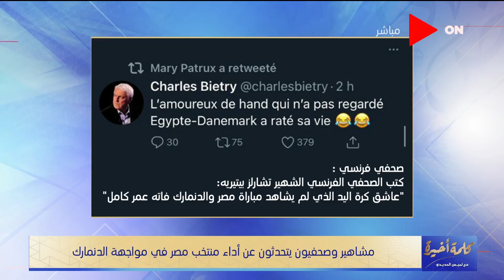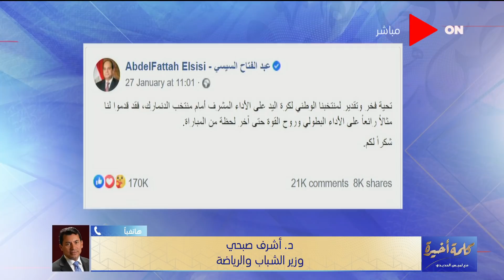كلمة أخيرة - لقاء مع لاعبي منتخب مصر لكرة اليد - اللقاء الكامل